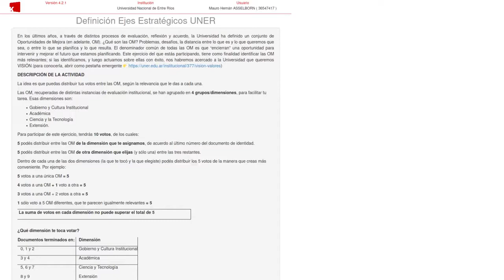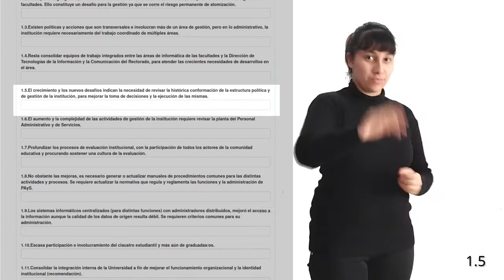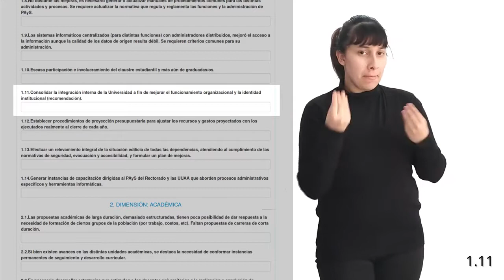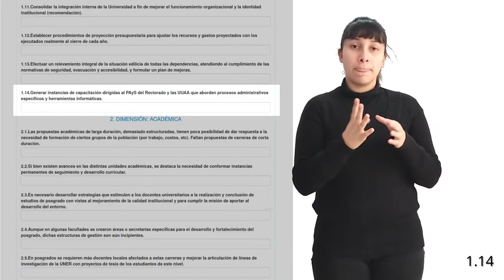Dimensión 1. Gobierno y cultura institucional - LSA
elección de Oportunidades de Mejora (OM) para definir los ejes estratégicos de la UNER

Tutorial accesibilizado en Lengua de Señas Argentina